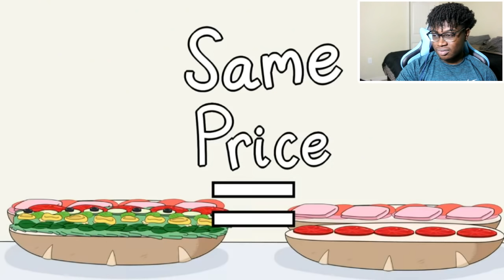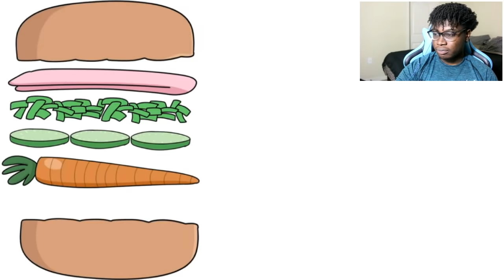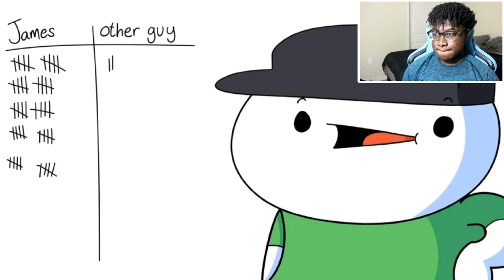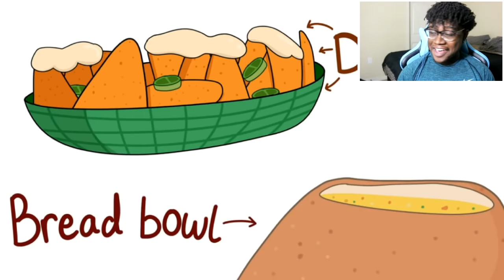BALLING ON A BUDGET! | TheOdd1sOut: Sooubway Part 3 Reaction!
I react to TheOdd1sOut: Sooubway Part 3